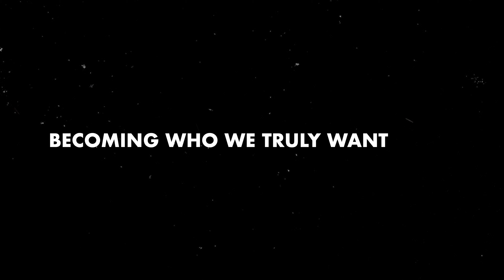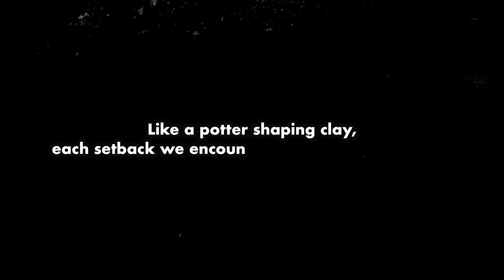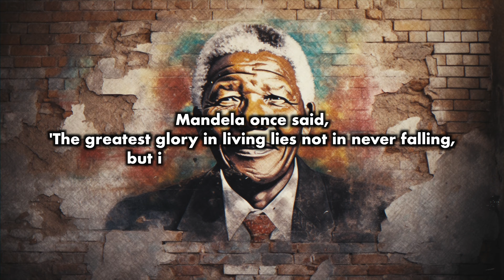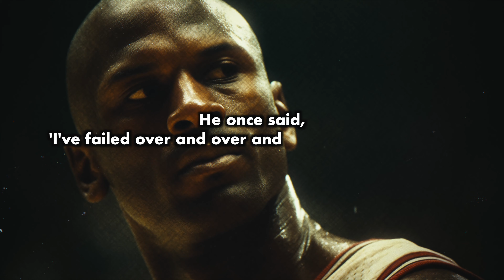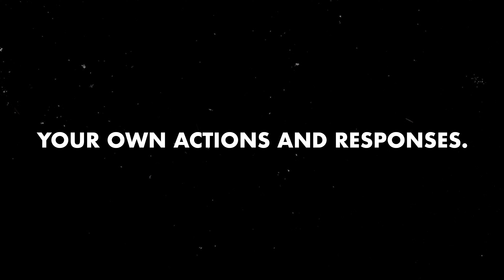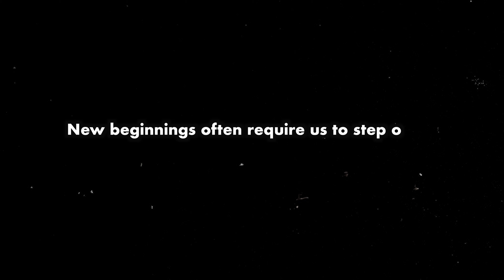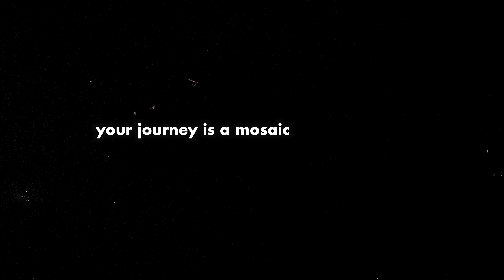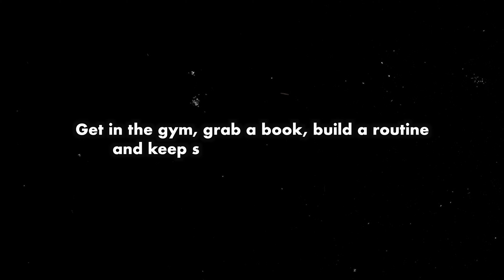How To Make The Greatest Comeback Of Your Life (PHILOSOPHY)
The new year has just started and we all have our new year's resolutions, we want to better and improve ourselves to become the best versions of ourselves, but what are the simple steps that lead towards that path? In today's video we talk about the factors that truly make a drastic change in our lives for the better!

Make A Comeback - Philosophy

All Footage and Music are licensed and used fairly. Creative Commons are also used in this video (Please request for more information).